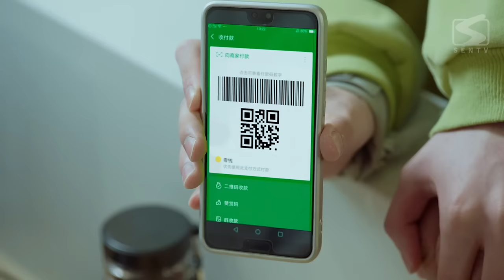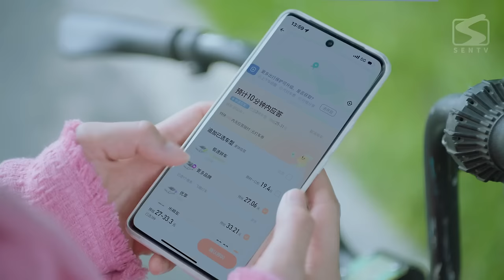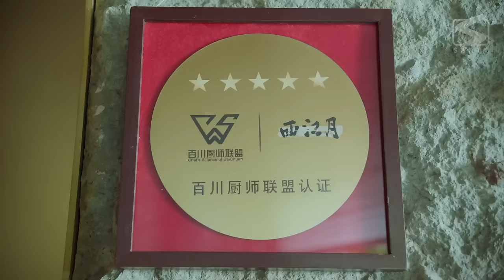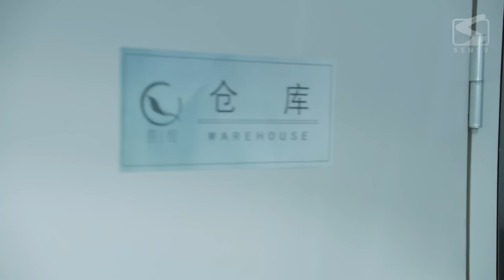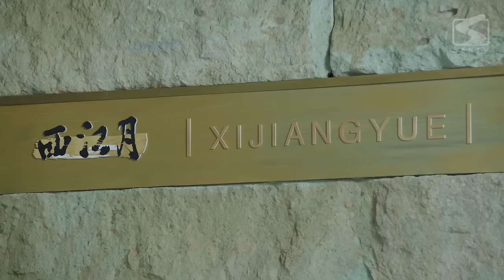【MULTI-SUB】Sweet Trap 10 | Wolf Chef Traps Rabbit Intern | Zhang MiaoYi | Xie BinBin